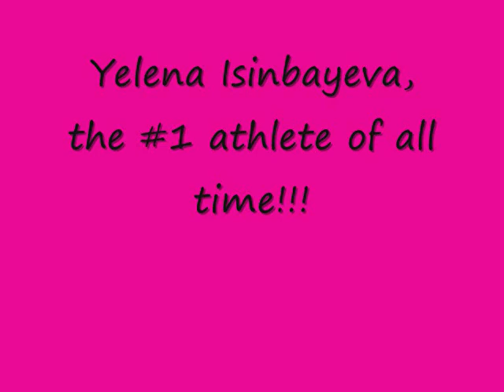Yelena Isinbayeva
My second Yelena Isinbayeva fan vid with over 60 photos!